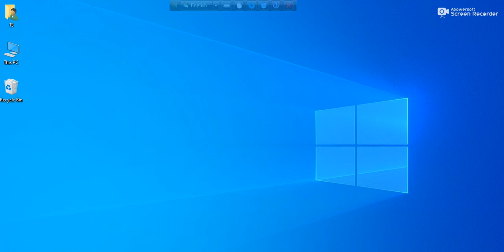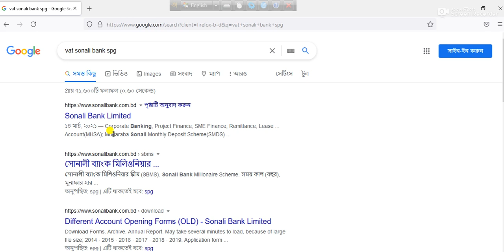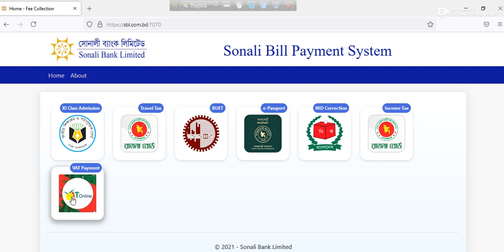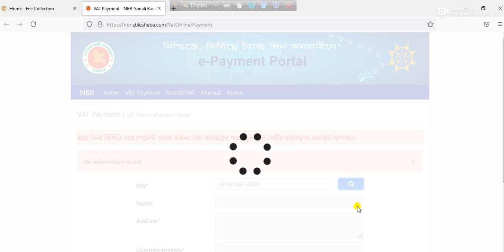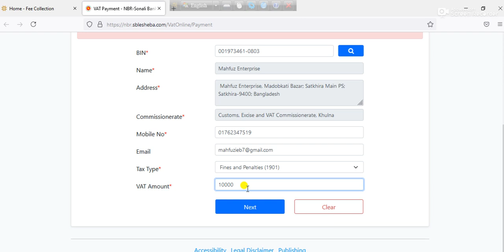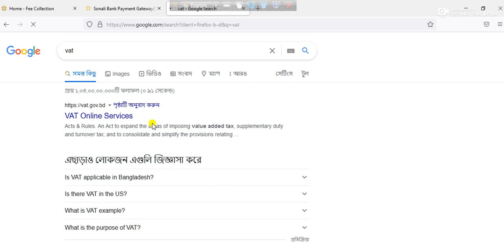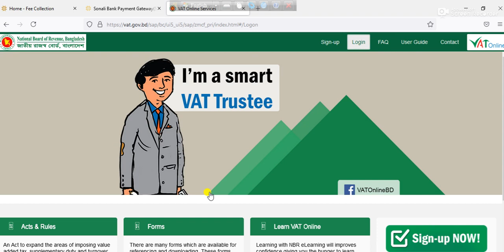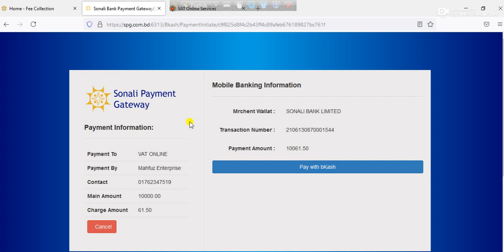online pament system. অনলাইনে ভ্যাট দেওয়ার পদ্ধতি।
প্রিয় শ্রোতা আপনারা আমাদের সাথে থাকবেন আশা করি আমরাও হক্কানী ওলামাদের ওয়াজ নসীহত নিয়ে আপনাদের সাথে থাকবো ইনশাল্লাহ।
প্রিয় বন্ধুরা আপনারা দাওয়াতের নিয়তে আমাদের চ্যানেলের ভিডিও গুলি সারা বিশ্বে ছড়িয়ে দিতে শেয়ার করবেন লাইক করবেন ও মন্তব্য এবং নতুন ভিডিও পেতে আমাদের চ্যানেলটি সাবস্ক্রাইব করে সবসময় সাথে থাকবেন সবাই কে জাযাকাল্লাহ খায়ের শুকরান।
vat online pament system# Vat#
refrigerator,vapor compression cycle,compressor,how fridge work,refrigeration cycle tutorial,
refrigeration cycle,refrigeration cycle explained,refrigeration cycle thermodynamics,
refrigerant cycle,hvac refrigeration cycle,hvac refrigerant cycle,refrigerant,refrigeration,
thermodynamics,how does a refrigerator work in bangla,home made refrigerators,how to make refrigerator,
You can make refrigerator,home made ac/fridge easy way,home made ac,home made fridge.
home made ac/fridge easy way,refrigerator working,refrigerator working - the basics,whats inside a refrigerator compressor,
[hindi] refrigerator,air conditioner,vapour compression refrigeration,knowledge abote ac,knowledge about fridge,
home made ac,home made fridge.how to make a mini refrigirator,mini,fridge,refrigirator,diy,at home,cooler,
car fridge,portable,mini,refrigerator,cooler,peltier,thermoelectric module,how to,home made,fridge,
how to make mini fridge,diy fridge,homemade fridge,diy fridge at home,diy refrigerator,refrigerator,
cooler device,thermoelectric peltier,how fridge,low cost,cheap fridge,cheap,peltier cooler.
how to make a mini refrigirator,how to,how to make mini fridge,how to make a fridge,
how to make a refrigerator,refrigerator,fridge,how to make refrigerator,how to make,
how to make fridge,mini,mini refrigerator,how to fix car scratches,make a fridge,diy,
refrigerator (culinary tool),diy fridge,diy refrigerator,homemade fridge,food,desktop mini fridge,make,mini usb refrigerator,
how,mini fridge,how fridge,recipe,cleaning,diy fridge at home.fridge,evaporation,refrigerator,refrigeration,electric,save,
build,diy,cooler,renewable,home made,free energy,food storage,off grid,desert,alternative energy,green,power,no power,
global,warming,change,climate,solar,free,gas,water,wind,electric,environment,clean,evaporation (deposition),electricity,
electronics.home made mini refrigerator,how to make fridge.

Refrigerator working - The Basics.how does a refrigerator work explained with help of animation,vapor compression cycle,throttling device,capillary tube,evaporator,condenser,compressor,how does a refrigerator work in bangla,how fridge work.How does a Refrigerator work explained with help of animation. in this video we also explain Concept of Vapor compression cycle, throttling device or capillary tube, use of evaporator, condenser and compressor. explain In Bangla language.How does a Refrigerator work In Bangla.how does a refrigerator work,how do refrigerators work,how refrigerators work,refrigerator,refrigerators,refrigeration,c.o.p,vapor compression cycle,refrigeration,fluid thermal,throttling,compressor,condenser,evaporator,tell me why,condenser,video,science,mechanical,refrigerator working animation,how refrigerator works,how a refrigerator works,how does a fridge work,how a refrigerator works animation,How does a refrigerator work? Have you ever wondered how a refrigerator keeps your food fresh and provides you with a refreshingly chilled beverage in a hot day? Watch this video to know how a refrigerator carries out this frosty feat.Have you ever wondered how the refrigerators in your home work? Refrigerators, which have become an integral part of every household, work based on some simple and interesting scientific principles. Beginning with a basic refrigerator model, this video will elaborate on the operation of modern refrigerators, along with the secrets behind their high energy efficiency.refrigerator,vapor compression cycle,inverter compressor.c.o.p,vapor compression cycle,refrigeration,fluid thermal,throttling,compressor,refrigerator (culinary tool),condenser,evaporator.